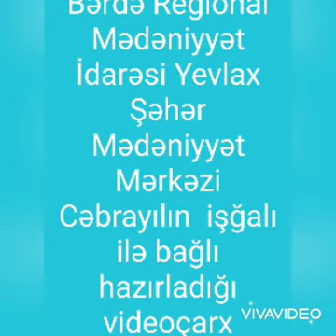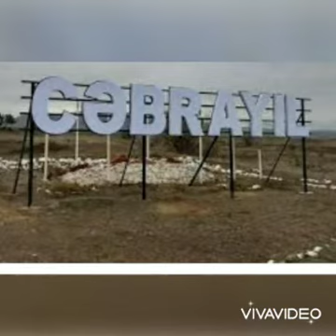Yevlax şəhər Mədəniyyət Mərkəzi Cəbrayıl rayonunun işğalı günü ilə əlaqədar videoçarx hazırlayıb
Bərdə Regional Mədəniyyət İdarəsi  Yevlax şəhər Mədəniyyət Mərkəzi Cəbrayıl rayonunun işğalı günü ilə əlaqədar videoçarx hazırlayıb